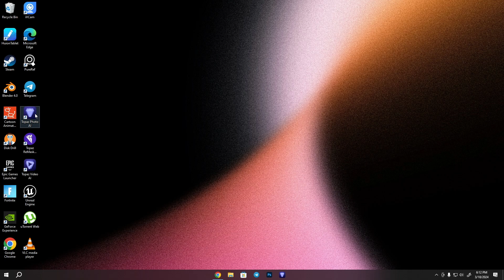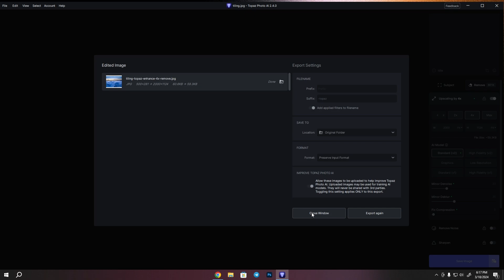How to remove watermark from any image with Topaz Photo AI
Topaz Photo AI was used in this video